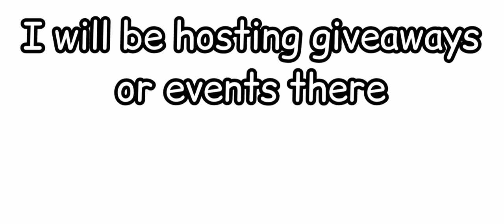A quick update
Would greatly appreciate if you guys will to join!